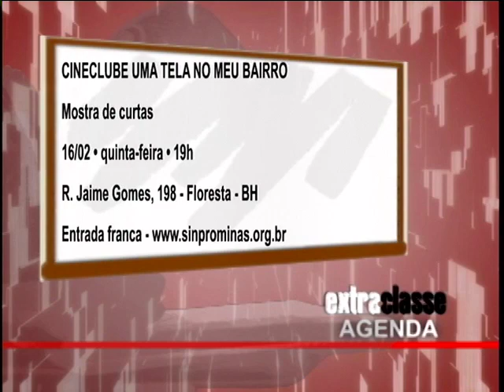Programa Extra-classe 193 - Pronatec - 2ª parte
Entrevistada: Erika Nahass
Exibido: 12/02/2012